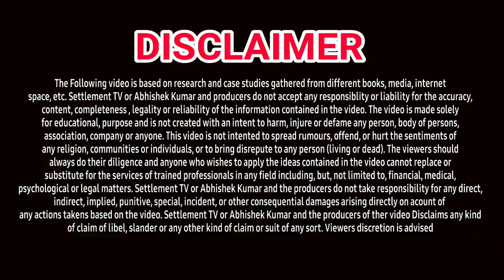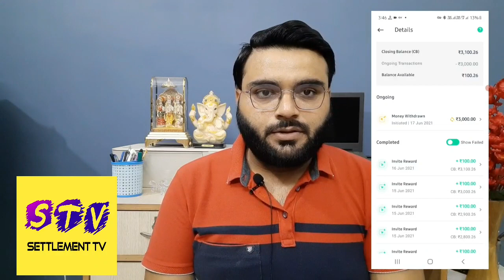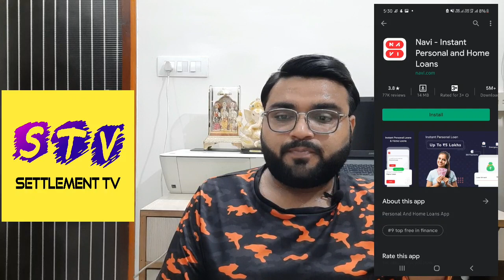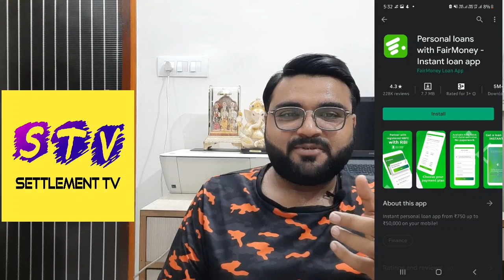TOP 5 LOAN APPS IN INDIA | HIGHER AMOUNT PERSONAL LOAN APPS| NO NEED OF SALARY SLIP & BANK STATEMENT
1. LOAN APPS
2. NEW LOAN APPS
3. INSTANT LOAN APPS
4. TODAYS LOAN APPS
5. BEST LOAN APPS
6. TOP 5 LOAN APPS IN INDIA
7. TOP LOAN APPS IN INDIA
8. INSTANT LOAN APPS IN INDIA
9. BEST LOAN APPS IN INDIA
10. AADHAR CARD LOAN
11. PAN CARD LOAN
12. EMI LOAN
13. INSTANT LOAN APPROVAL
14. LOAN APPROVAL IN MINUTES
15. LOAN WITHOUT SALARY SLIP
16. LOAN WITHOUT BANK STATEMENT
17. LOAN APPS NEW LAUNCHED
18. NEW LAUNCHED LOAN APPS
19. EASY LOAN APPS
20. TODAYS LAUNCHED LOAN APPS
21. TODAY'S NEW LOAN APPS
23. LOAN APPS NEW AND EASY
24. INSTANT LOAN WITHOUT SALARY SLIP
25. LOAN APPLICATIONS FOR ANDROID
26. LOAN APPS ANDROID
27. BIG AMOUNT LOAN APPS